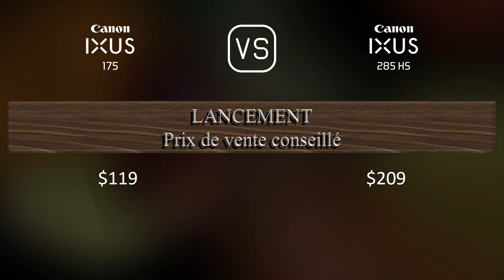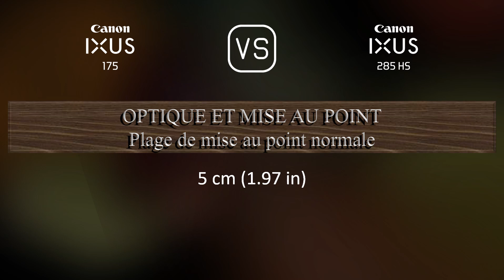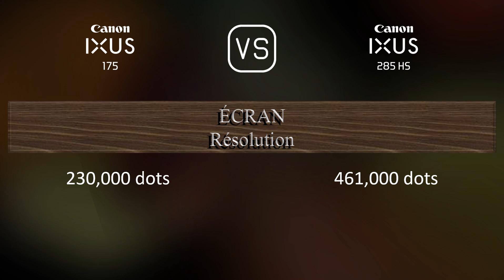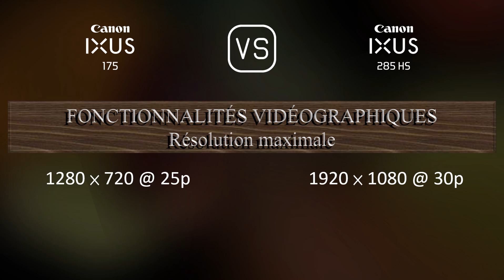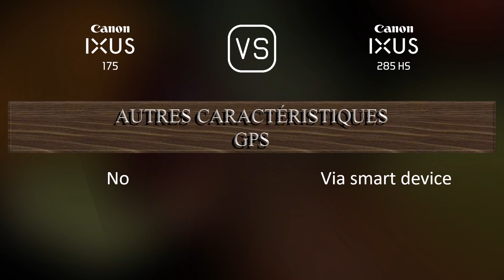Canon IXUS 175 vs. Canon IXUS 285 HS: Une Comparaison de Caractéristiques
Cette vidéo fournit un aperçu des fonctionnalités du Canon IXUS 175 et du Canon IXUS 285 HS dans une comparaison de caractéristiques (comparison of specifications).

00:25 LANCEMENT
00:33 BOÎTIER
00:40 CAPTEUR D'IMAGE
01:01 IMAGE
01:16 OPTIQUE ET MISE AU POINT
01:51 ÉCRAN
02:09 FONCTIONNALITÉS PHOTOGRAPHIQUES
03:03 FONCTIONNALITÉS VIDÉOGRAPHIQUES
03:17 STOCKAGE
03:20 CONNECTIVITÉ
03:45 CARACTÉRISTIQUES PHYSIQUES
04:03 AUTRES CARACTÉRISTIQUES